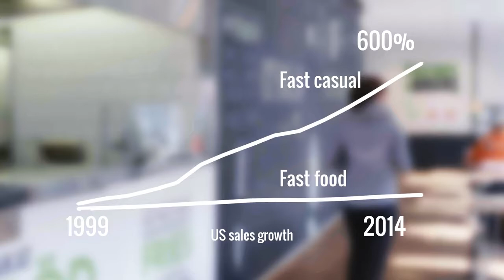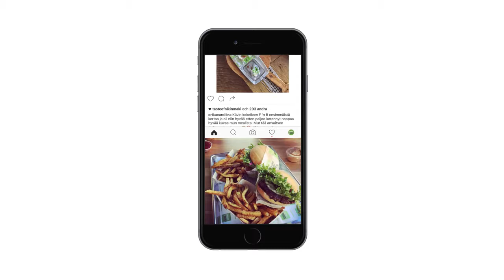Promotional video for Friends & Brgrs crowdfunding campaign || Genero's videos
This promotional video was created by Genero for the equity crowdfunding campaign of Friends & Brgrs, a major client of ours. The campaign aimed to expand Friends & Brgrs internationally in the fresh casual segment. As a result of our marketing efforts the crowdfunding campaign raised a million euros in record time! Watch the video to see how the campaign was promoted.

The video production team at Genero created this promotional video and Genero Crew also created the campaign that reached the right people through word of mouth and social media. It also got a lot of publicity in other media.